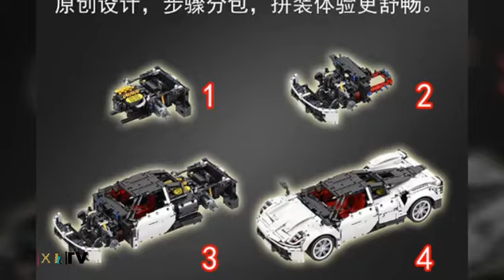MOC RC Technic Car Veneno Lamborghinis SIAN FKP37 Model Building Blocks Bricks Kids Toys Fit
MOC RC Technic Car Veneno Lamborghinis SIAN FKP37 Modelo Building Blocks Ladrillos Niños Juguetes Fit Lepining 42115 Control remoto COCHE
MOC RC Technic Car Veneno Lamborghinis SIAN FKP37 Model Building Blocks Bricks Kids Toys Fit Lepining 42115 Remote Control CAR
    Gender: Unisex
    Age Range: + 8 years old
    Block Size: Small building block（Compatible with Lego）
    Certification: 3C
    3C: Type
    Type Number: Certificate
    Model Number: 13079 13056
    Type: BLOCKS
    Warning: Do not eat , keep away from fire
    Material: Plastic
Moc RC تكنيك سيارة Veneno Lamborghinis سيان FKP37 نموذج بناء كتل الطوب أطفال لعب صالح Lepining 42115 سيارة تحكم عن بعد
MOC RC技术车Veneno Lamborghinis SIAN FKP37模型积木砖块儿童玩具适合Lepining 42115遥控车
MOC RC技術車Veneno Lamborghinis SIAN FKP37模型積木磚塊兒童玩具適合Lepining 42115遙控車
MOC RC Technic Car Veneno Lamborghinis SIAN FKP37 Modeli Građevinski blokovi Cigle Dječje igračke Fit Lepining 42115 Daljinski upravljač CAR
MOC RC Technic Car Veneno Lamborghinis SIAN FKP37 Model Stavební bloky Cihly Dětské hračky Fit Lepining 42115 Dálkové ovládání CAR
MOC RC -tekniikka Veneno Lamborghinis SIAN FKP37 -malli Rakennuspalikat Tiilet Lasten lelut Lepining 42115 -kaukosäätimen CAR
MOC RC Technic Voiture Veneno Lamborghinis SIAN FKP37 Modèle Blocs de Construction Briques Enfants Jouets Fit Lepining 42115 Télécommande VOITURE
MOC RC Technic Car Veneno Lamborghinis SIAN FKP37 Modellbausteine ​​Ziegel Ziegel Kinderspielzeug Fit Lepining 42115 Fernbedienung CAR
MOC RC Teknik Mobil Veneno Lamborghinis SIAN FKP37 Model Blok Bangunan Batu Bata Mainan Anak-anak Fit Lepining 42115 Remote Control MOBIL
MOC RC Technic Car Veneno Lamborghinis SIAN FKP37 Modello Building Blocks Mattoni Giocattoli per bambini Fit Lepining 42115 Telecomando AUTO
MOC RCテクニック車Veneno Lamborghinis SIAN FKP37モデルビルディングブロックレンガの子供のおもちゃフィットLepining 42115リモートコントロール車
MOC RC 테크닉 자동차 Veneno Lamborghinis SIAN FKP37 모델 빌딩 블록 벽돌 아이 장난감 맞춤 Lepining 42115 원격 제어 자동차
MOC RC Technic Car Veneno Lamborghinis SIAN FKP37 Model Byggesteiner Klosser Barneleker Fit Lepining 42115 Fjernkontroll BIL
MOC RC Technic Car Veneno Lamborghinis SIAN FKP37 Model Klocki Klocki Zabawki dla dzieci Fit Lepining 42115 Pilot zdalnego sterowania SAMOCHÓD
Moc rc technic car veneno lamborghinis sian fkp37 modelo blocos de construção tijolos crianças brinquedos fit lepining 42115 carro de controle remoto
MOC RC Technic Car Veneno Lamborghinis SIAN FKP37 Model Blocuri de construcție Cărămizi Copii Jucării potrivite Lepining 42115 Telecomandă
MOC RC Technic Car Veneno Lamborghinis SIAN FKP37 Модель Строительные Блоки Кирпичи Детские Игрушки Fit Lepining 42115 Пульт Дистанционного Управления АВТОМОБИЛЕМ
МОЦ РЦ Тецхниц Цар Венено Ламборгхинис СИАН ФКП37 Модел Грађевински блокови Цигле Дечије играчке Фит Лепининг 42115 Даљински управљач ЦАР
MOC RC Technic Car Veneno Lamborghinis SIAN FKP37 Model Byggstenar Tegelstenar Barnleksaker Fit Lepining 42115 Fjärrkontroll BIL
MOC RC Teknik Araba Veneno Lamborghinis SIAN FKP37 Modeli Yapı Taşları Tuğla Çocuk Oyuncakları Fit Lepining 42115 Uzaktan Kumanda ARABA
MOC RC Technic Car Veneno Lamborghinis SIAN FKP37 Модель будівельних блоків Цеглини Дитячі іграшки Fit Lepining 42115 Пульт дистанційного керування CAR
MOC RC Technic Car Veneno Lamborghinis SIAN FKP37 Mô hình khối xây dựng Gạch Đồ chơi trẻ em Fit Lepining 42115 CAR điều khiển từ xa
MOC RC Technic Car Veneno Lamborghinis SIAN FKP37 Model Blocs de construcció Maó Maó Joguines infantils Fit Lepining 42115 Control Remot CAR
এমওসি আরসি টেকনিক কার ভেনেনো লাম্বারগিনিস সান এফকেপি 37 মডেল বিল্ডিং ব্লকগুলি ইটস
MOC RC Technic Car Veneno Lamborghinis SIAN FKP37 Model Building Blocks Bricks Mga bata Laruan Pagkasya Lepining 42115 Remote Control CAR
ایم او سی آر سی ٹیکنک کار وینینو لیمبرگینی سیان ایف کے پی 37 ماڈل بلڈنگ بلاکس اینٹوں کے کھلونے فٹ لیپائننگ 42115 ریموٹ کنٹرول کار
MOC RC Technic Car Veneno लेम्बोर्गिंस SIAN FKP37 मॉडल बिल्डिंग ब्लॉक ईंटें बच्चों के खिलौने फिट Lepining 42115 रिमोट कंट्रोल कार
R. MOC Technic Car Veneno Lamborghinis sian Dignos FKP37 Model Building Blocks ex lateribus illis Kids Sports Lepining (XLII)CXV car Longinquus Imperium
MOC RC Technic Car Veneno Lamborghinis SIAN FKP37 Model Građevinski blokovi Cigle Dječije igračke Fit Lepining 42115 Daljinski upravljač CAR
MOC RC Technic Car Veneno Lamborghinis SIAN FKP37 Model Building Blocks აგურის საბავშვო სათამაშოები Fit Lepining 42115 დისტანციური მართვის CAR
MOC RC Technic autó Veneno Lamborghinis SIAN FKP37 Modell Építőelemek Tégla Gyerekjátékok Lepining 42115 Távirányító CAR
292"